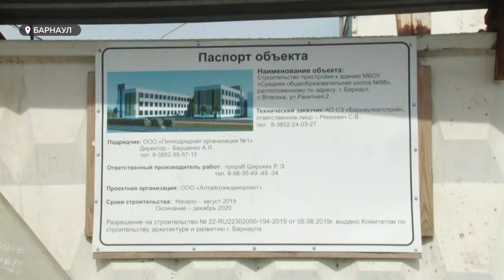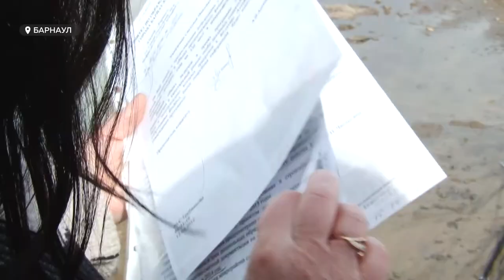Родители в отчаянии | Подрядчик «заморозил» строительство пристройки к школе во Власихе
Школа №98 во Власихе переполнена школьниками: здание рассчитано на 900 учеников, а принимает 1200. И остаётся еще много желающих. Школьники вынуждены ездить в школу за километры от своего места жительства. Решить проблему возведением пристройки не получилось: подрядчик бросил работу. Что со строительством, и как выпутываются родители?